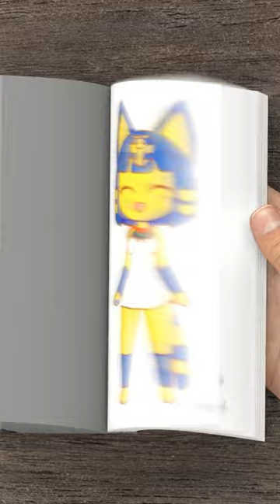cat shake Flipbook#shorts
Become a member of the Flip Book channel to enjoy the following benefits:

Before making a 3D flipbook, I had to edit it, add many effects and convert it into a flipbook.